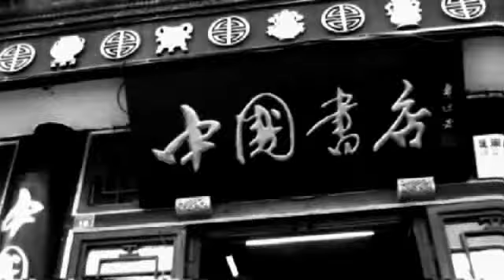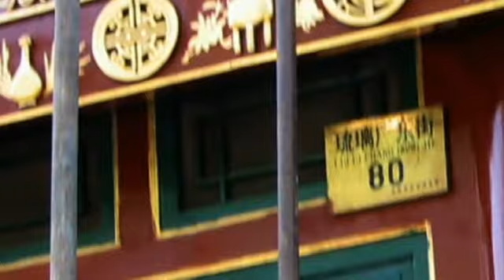TVN - The old lifestyle of Beijing: Hutong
The exhibition theme, Better City, Better Life, focuses on the living conditions in the city of the future, exploring the relationship between city and human life in three different perspectives: human being, city and global environment.